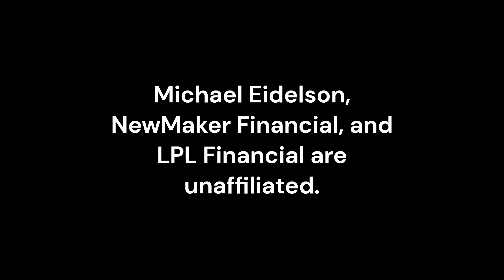Parents - have you named a guardian?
Securities offered through LPL Financial Member FINRA/SIPC.